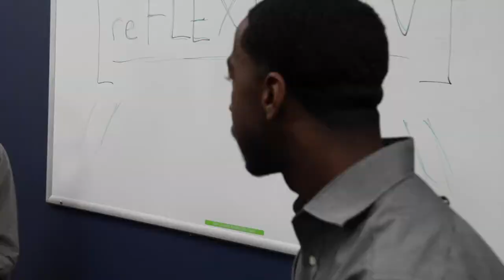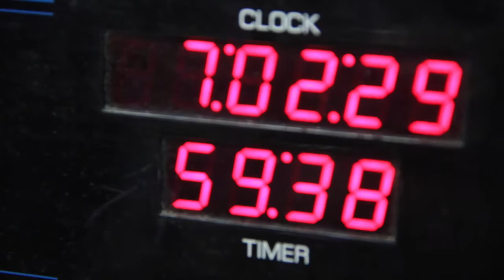ReFLEXtions TV B.E-Z Show Interview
reFLEXtionsTV SITS DOWN WITH THE UNIVERSITY OF TOLEDO WXUT B.E-Z SHOW. THEY ENLIGHTEN US ON HOW THE B.E-Z SHOW WAS ESTABLISHED AND SOME OF THE PAST AND FUTURE PROJECTS THEY HAVE COMING UP!